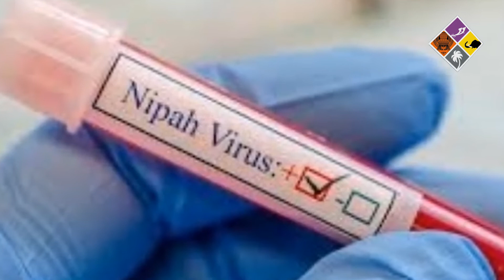യുവാവിന്‍റെ രക്തവും സ്രവങ്ങളും വീണ്ടും പരിശോധനയ്ക്ക് അയച്ചു